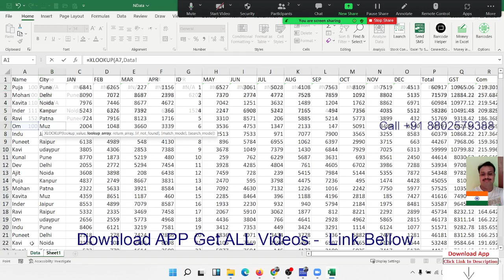XLOOKUP vs VLOOKUP Part -4